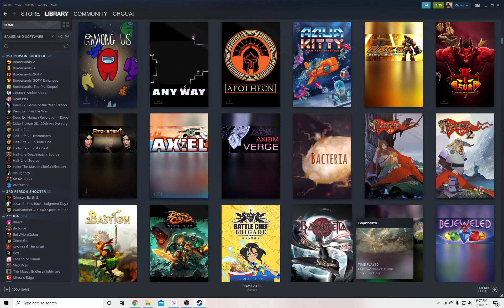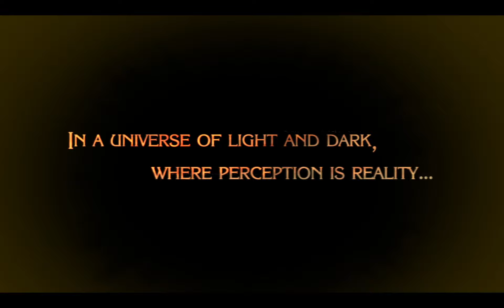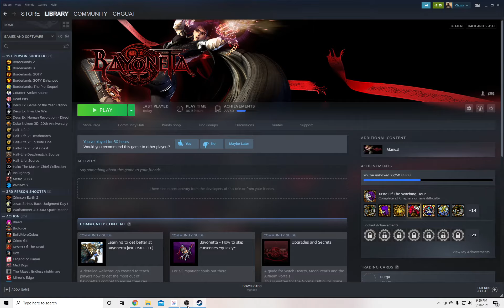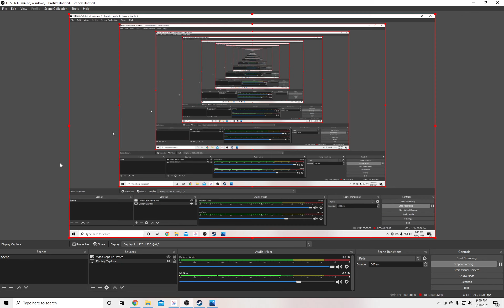Steam Game Review #35 Bayonetta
Are you a single male between the ages of 18 and 25? Do you enjoy hypersexualized representations of women? If so, have I got a game for you. Also, I did this review of Bayonetta and why it makes me feel icky inside.